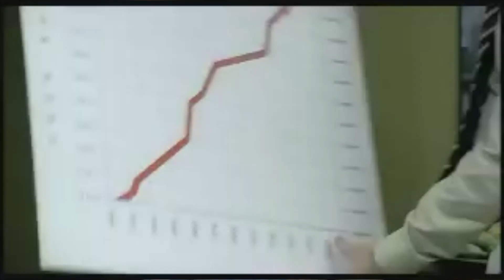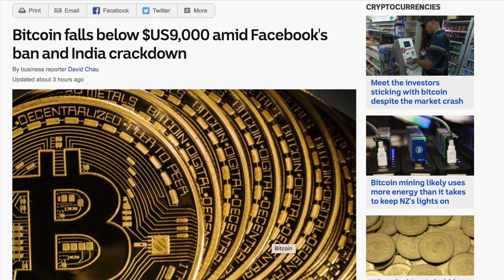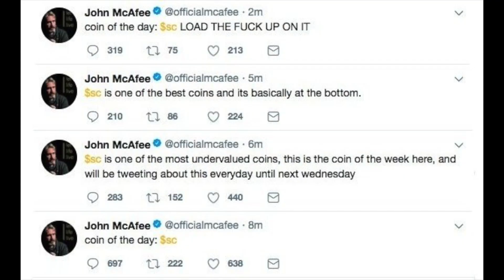Cryptocurrency: Falling Knife or Buying Opportunity?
Let’s discuss the current state of cryptocurrency, what’s at cause, the regulations moving forward, and whether or not this could potentially continue dropping or be the ideal buying opportunity. Enjoy! Add me on Snapchat/Instagram: GPStephan

And as always, I’m primarily a real estate and investing channel and I intend to keep it that way - but I believe much of this ties into investing, wealth building, and investor psychology. So even though I’ll make crypto videos every now and then, especially because I’m invested in it and find it super interesting, it’s not going to be very often unless I feel like there’s something worth mentioning, and today there is.

Let’s first start with one of the more subtle points that many of us can relate to…people are getting impatient and the growth we previously saw was largely unsustainable.  As much as we need it, the WORST thing for cryptocurrency from this standpoint is stability. Stability is boring. Stability isn’t exciting. Stability doesn’t get people talking about it. If people aren’t talking about it, it has a hard time attracting new money - and investors get bored. So what do many of them do? Cash out and look for other opportunities. And what caused this…from my perspective, was lack of utility for the price it was formerly trading at.

The next, and probably the most impactful is the legal uncertainty surrounding cryptocurrency lately. In a speculative market like this, the slightest chance of regulation sends many investors into a state of panic. However, the significance this poses is fear - fear that if one market bans or regulates cryptocurrency, it sets a precedent for others to follow.

The failing of Bitconnect and other similar coins. This, by itself, isn’t a cause of the recent price drop but more so a symptom of what’s currently allowed and what we can expect to see more of in an unregulated market - which, to me, doesn’t seem sustainable. This leaves me thinking, how long until government steps in to save us from ourselves?

With the push to regulate these markets comes the requirement for exchanges to verify its users in order to withdraw or move funds, especially in high dollar amounts. It puts many exchanges between a rock and a hard place of operations…again, this isn’t a cause of the recent drop, but a symptom of the current state of the market and the growing pains of legitimizing cryptocurrency. And frankly, I think this is a good sign - this means that cryptocurrency is being taken seriously, it means that the bad apples will be weeded out, and the legitimate coins will have more room to grow.

Lastly, I think we’re seeing the appeal of Bitcoin slowly dwindle as Ethereum takes over from a practicality a day-to-day use standpoint.

So with that said, here’s what this means from my perspective. Even though prices have been depressed, I think this is largely a move in the right direction for cryptocurrency in the LONG TERM. You can’t have shit coins going up 100x in value and millionaires consistently being made overnight. You can’t have people promoting pyramid schemes and profiting without legal repercussions when it fails. You can’t have exchange owners picking up and running away with millions. You can’t have some random people creating their own ICO’s and then cashing out at its peak. And short term investors only in for the quick profit won’t be able to forever turn a profit consistently without losing money at some point.

Realistically, we should care what the prices are a YEAR from now…not what the prices will be like next week. So basically…if the market drops, don’t panic. Let’s not forget that a year ago, Bitcoin was $1000…while past performance doesn’t indicate future results, it does give us perspective to take a step back and realize that in any market, patience is a key takeaway.  And just as a reminder, I have no idea what I’m talking about - this is just a total guess on my end - and obviously for entertainment value ONLY ;)

(Do not send me random questions here - the youtube comments are best.